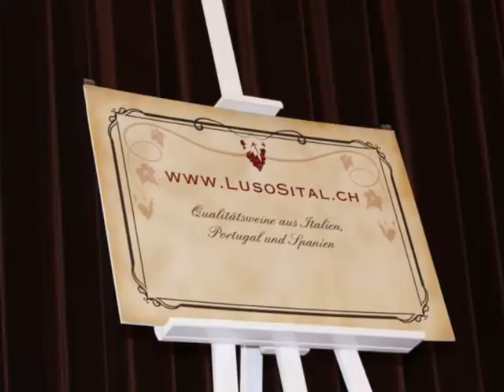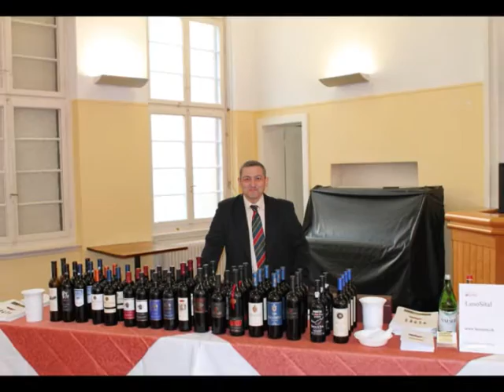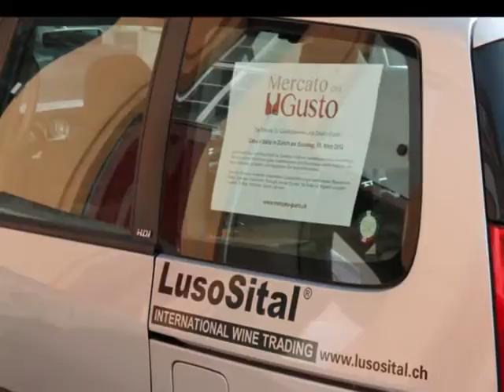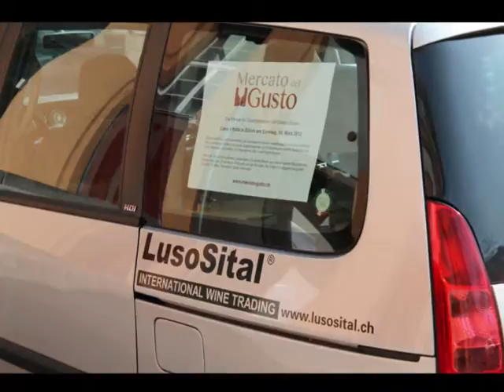Mercato del Gusto I